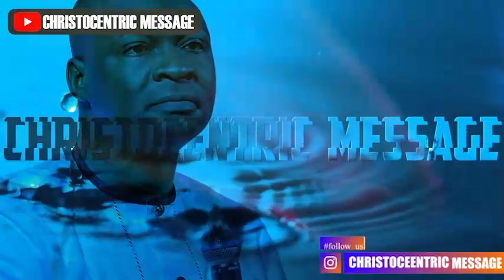HOW TO RECEIVE GREATER DIMENSIONS FROM GOD - APOSTLE JOSHUA SELMAN 2022